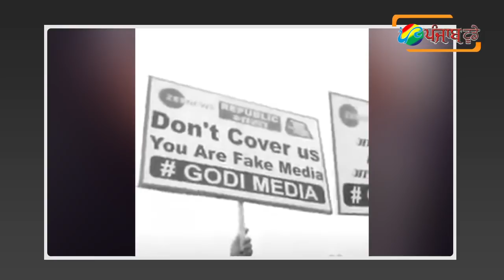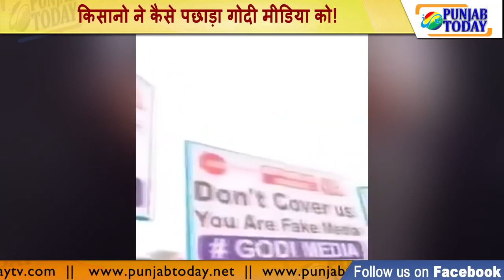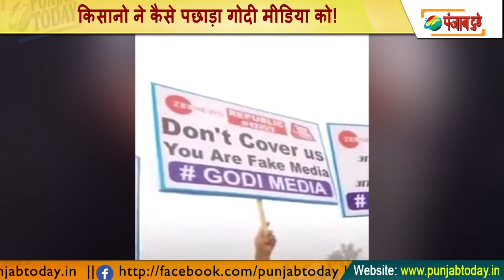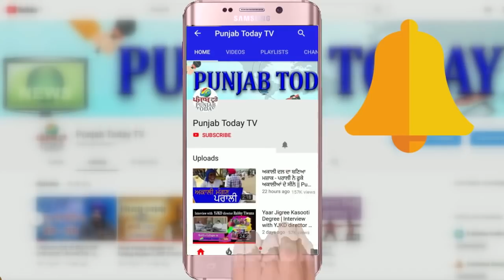किसानो ने कैसे पछाड़ा गोदी मीडिया को! Farmers | Godi Media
Aaj tak | Zee News | Republic |